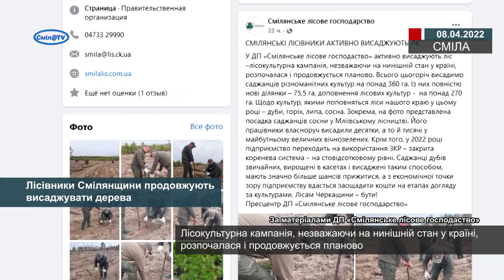Лісівники Смілянщини продовжують висаджувати дерева